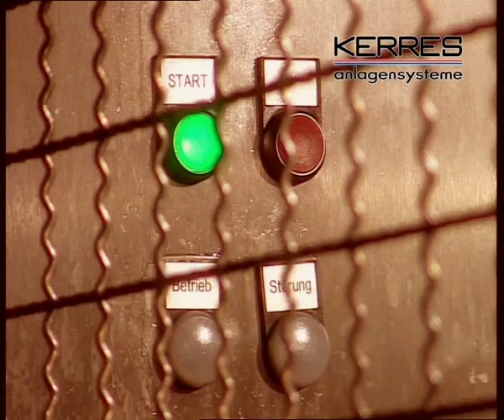Kerres - cleaning systems